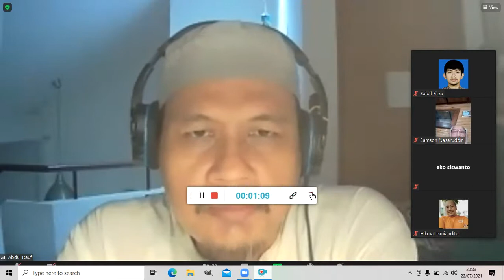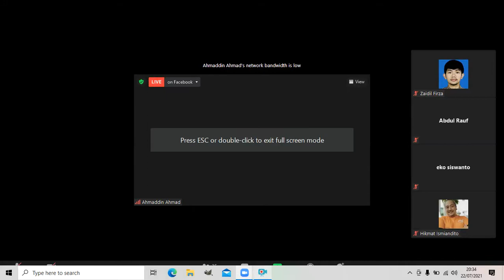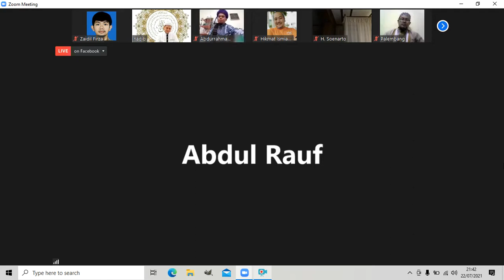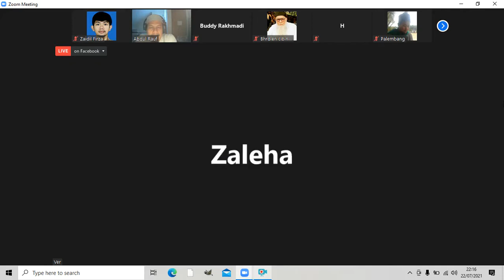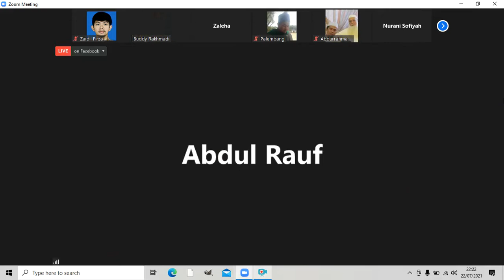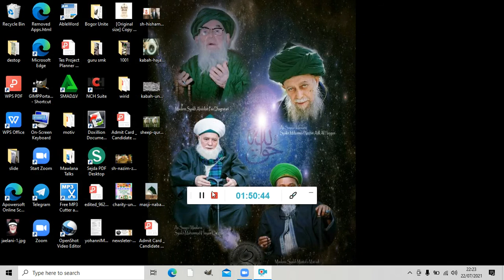Tausiyah, Dzikir Khataman Khwajagan, dan Maulid bersama Yayasan Haqqani Indonesia - 22 Juli 2021